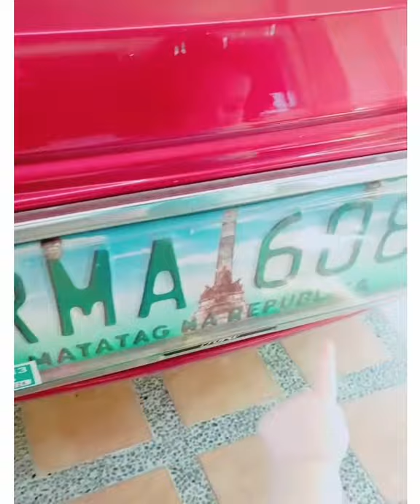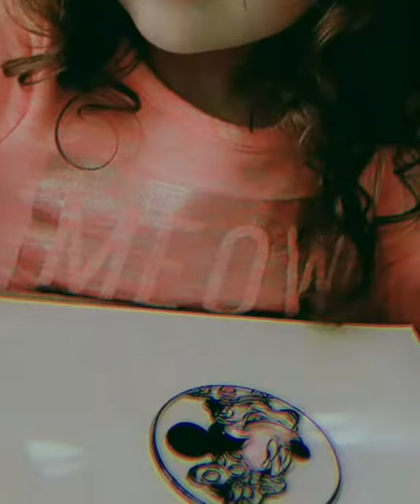Nyra Lloyd's Vllog: Reading, Solving on math workbook and Painting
FUN AND LEARNING FOR Everybody
Learn how to read, solving  math workbook and Painting